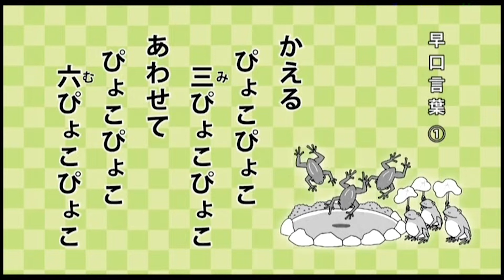早口ことば名人に挑戦！ かえる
子どもたちの大好きな早口ことば。言葉への興味・関心を育むのはもちろんのこと、おなかを使って深く呼吸し、大きな声を出すことで、子どもがのびのびとリラックスし、思いきり気持ちを発散することができます。

ちょっぴり難しい早口ことばも、少しずつ練習すると、すらすらと気持ちよく言えるようになります。赤間先生といっしょに、楽しく笑って、早口ことば名人を目指しましょう！